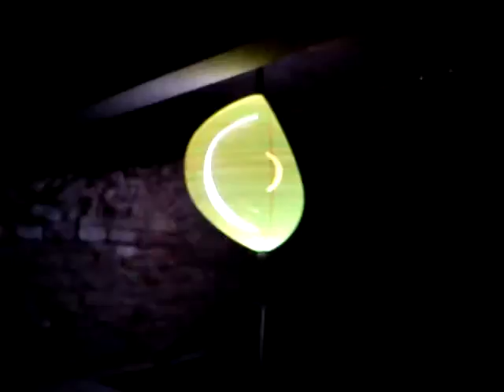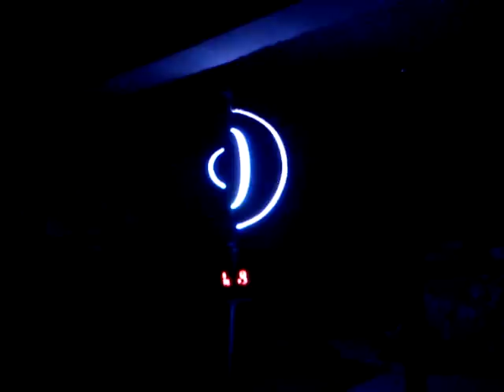Alex Posada's The Particle